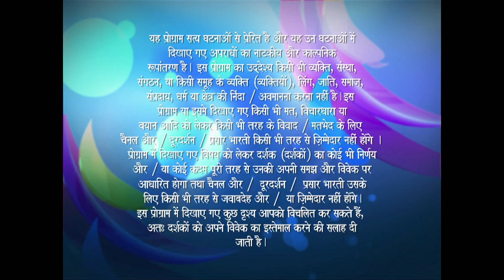Naa Huasala Harenge Hum - Ep #17